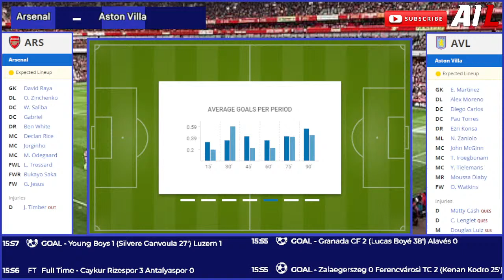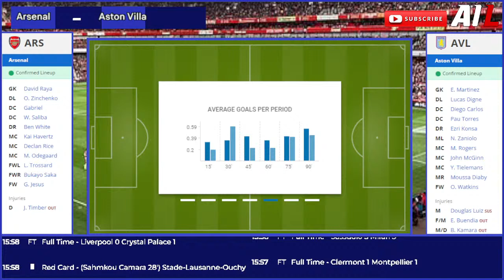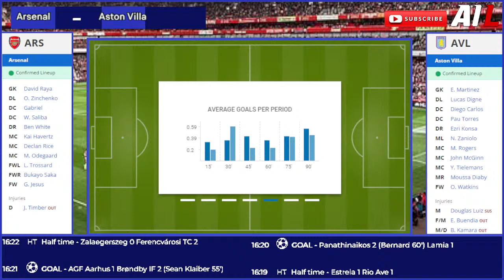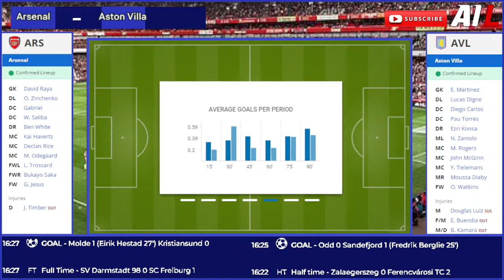ARSENAL vs ASTON VILLA Live Stream Football EPL PREMIER LEAGUE LiveScore + Commentary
A 2-2 draw with an out-of-sorts Bayern Munich on Tuesday in European action probably felt like a disappointing result for Arsenal, but they’ve no time to dwell on that match as attention swiftly turns back to the Premier League title race when they welcome Aston Villa to the Emirates Stadium. Mikel Arteta’s men begin the weekend at the summit, yet with rivals Liverpool and Manchester City playing before them, the Gunners could be under serious pressure by the time they take to the field in North London.

Hopes should be high they can end the round top of the pile once again, especially as they hold an almost unblemished 11-match unbeaten run in the league (W10, D1), while no side in the division boasts a better defensive record (GA: 24). That backline is far from impenetrable at the Emirates though, with just five of their league-high 14 clean sheets coming on home soil, and after losing the reverse fixture 1-0 in December, they could potentially be doubled by Villa for just the third time in the Premier League era!

Villa boss Unai Emery returns to his old stomping ground buoyed by beating Lille in European action on Thursday on a landmark night that saw him bring up 1000 games in management. Form has been harder to come by domestically, with the Villans winning only one of their last five league outings (D2, L2), although only goal difference keeps them out of the top-four pre-round, and no wonder considering that across that run they’ve conceded a whopping 12 goals!

It’ll therefore come as little surprise that they’ve got the leakiest defence in the top-six, and that could get worse as Villa have lost six of their last seven visits to the Emirates (W1). Yet, only the current top-three have accumulated more points on their travels heading into the weekend, so perhaps an upset could be on the cards.

Players to watch: Winger Gabriel Martinelli scored in both H2Hs last season, and the home faithful will be desperate for him to net again as he’s only been on the losing side once when scoring in his Arsenal career (W30, D4). John McGinn netted the winner in the reverse fixture, and arrives in good form having directly contributed to three goals in his last two appearances (G1, A2).

Hot stat: Arsenal have scored the opening goal a league-high 24 times this season.